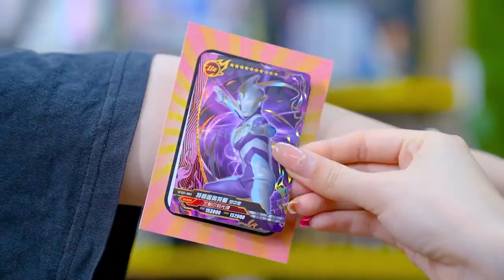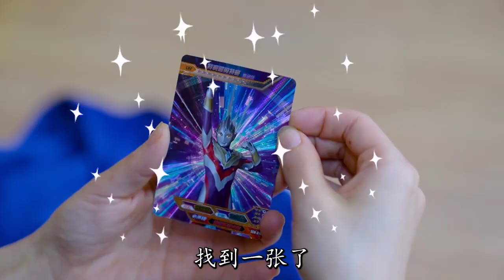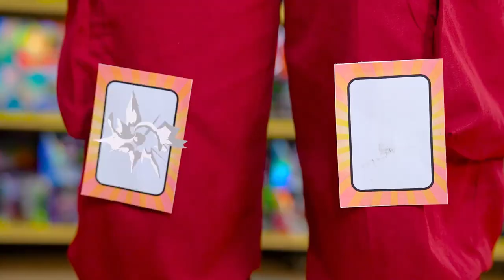琪琪被封印，集齐特利迦奥特曼的7种形态，你知道哪些？